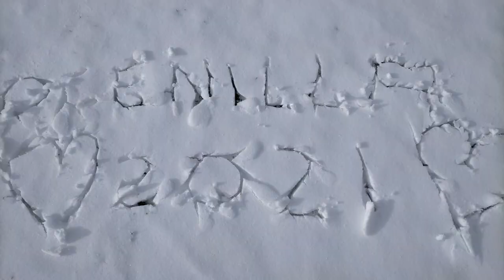ocenilla nevada 1